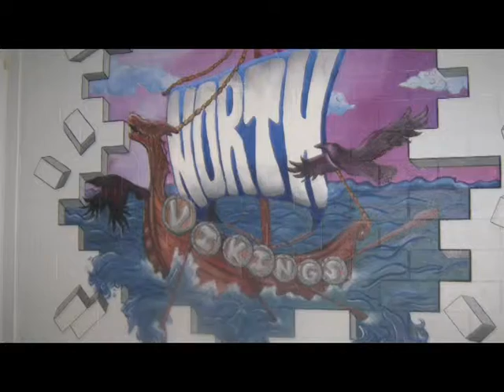North Morning News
Sorry the beginning is missing!